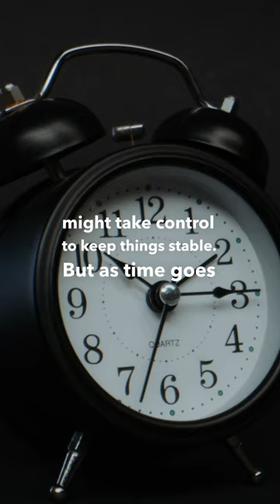What Happens If Putin Suddenly Passes Away?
Unveiling Russia’s Future: What If Putin Suddenly Dies? Discover the speculated political rollercoaster that Russia might face post-Putin. With Prime Minister Mikhail Mishustin as the temporary helm and a potential power vacuum brewing, the Russian elite might plunge into a fierce competition for control. The narrative also dips into the Ukraine war, highlighting how Putin's abrupt exit could morph Russia's military strategies and global stance. A blend of power politics, economic shifts, and global anticipation, this discourse delves into the enigmatic voyage of Russia stepping into the post-Putin era.